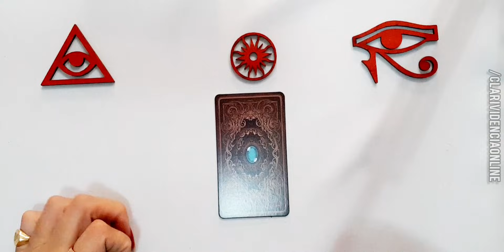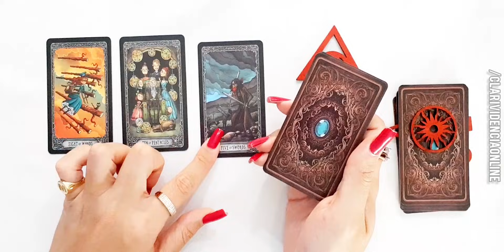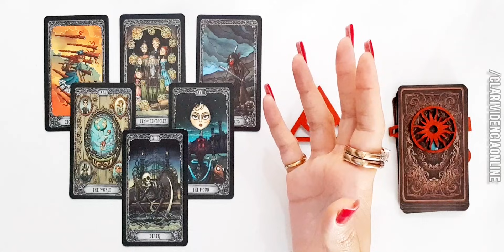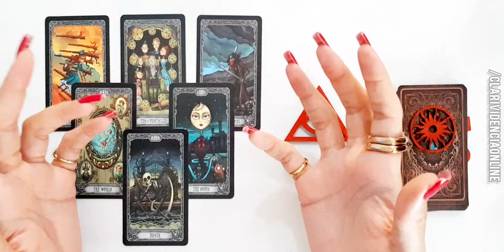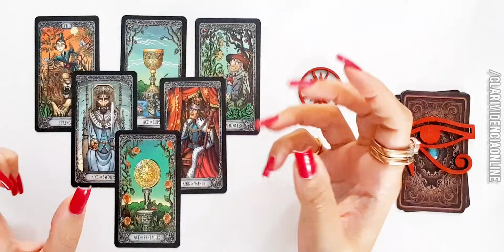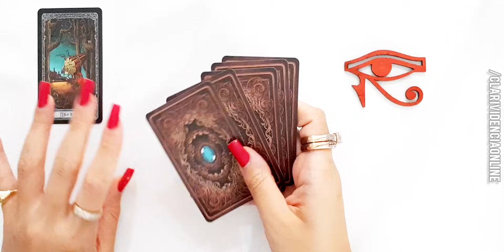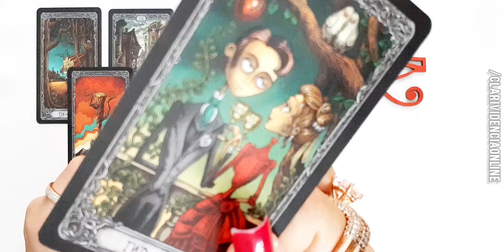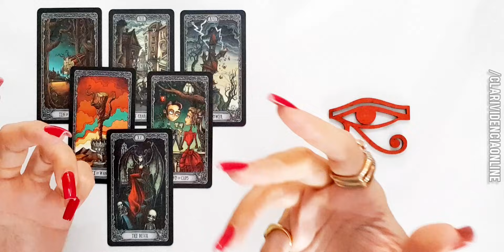❤️ 3 MUDANÇAS E NOTÍCIAS REVELADAS PROS SEUS CAMINHOS! ✨ TAROT DE HOJE RESPONDE! TARO INTERATIVO!